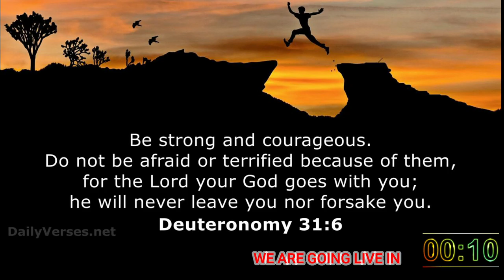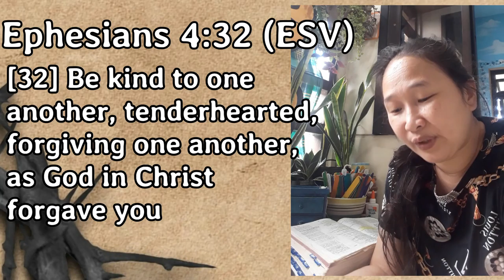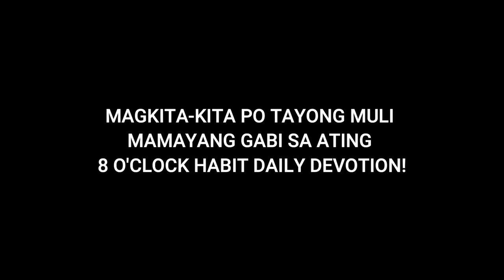2APRIL2021 | CHCC MORNING PRAYER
Mapagpalang umaga mga kaibigan! Simulan nating muli ang panibagong araw na ito sa pamamagitan ng papuri at panalangin sa ating Dakilang Diyos!

Huwag kalimutang ibahagi sa ating pamilya at mga kakilala. Maari rin nating mapanood ang ating prayer devotion sa ating facebook page: